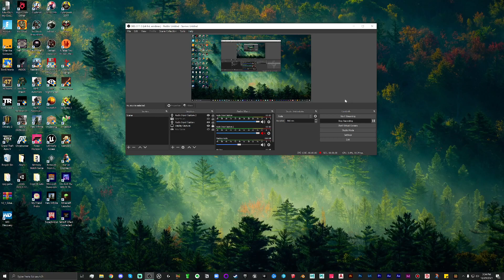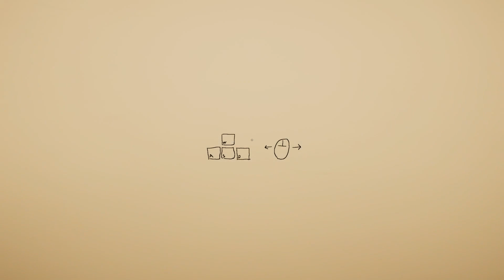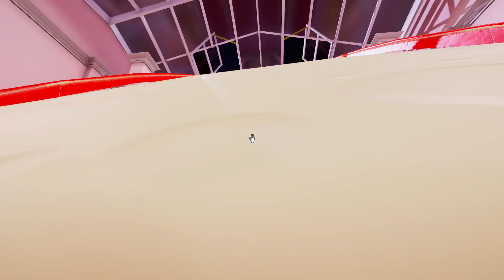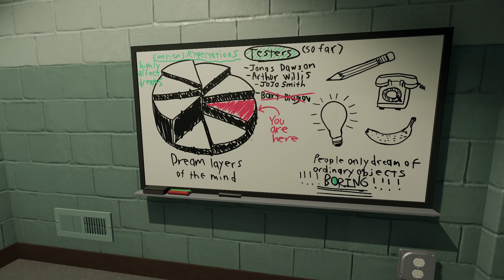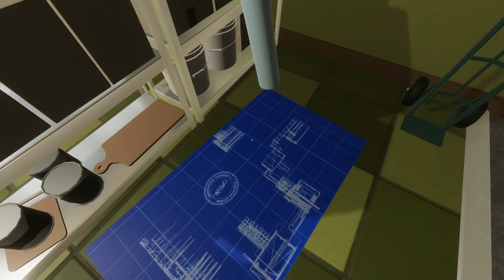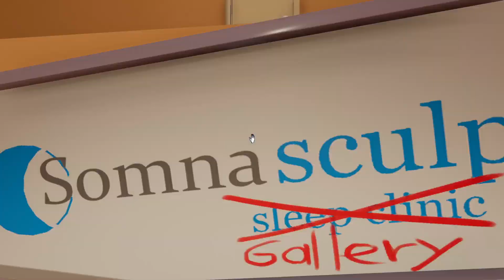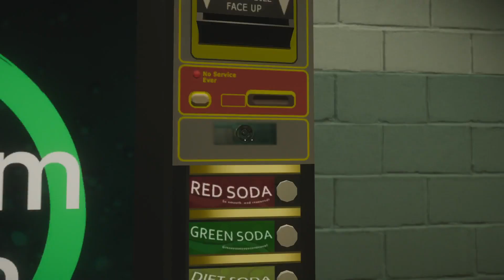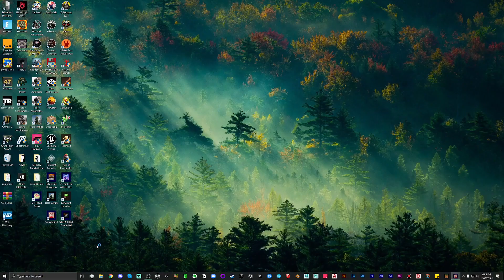Superliminal First Playthrough Longplay (No Commentary)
This is my first time playing Superliminal. I had heard about it and I liked what I saw in gameplay videos so I gave it a try thanks to the PC Gamepass. I beat the game in under 2 hours and 20 minutes which is the perfect amount of time for a short game session. I think the mechanics are interesting and I plan on writing a review in the future on my website.